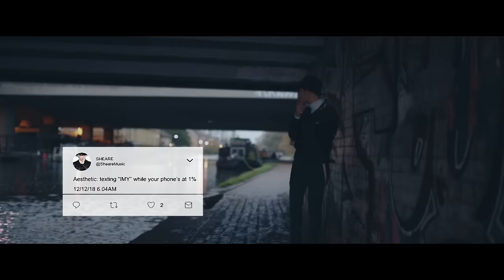SHEARE - SIDEXSIDE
Written & Produced by: Brandon Sheer
Directed by: Marko Anstice
Edited by: Brandon Sheer & Marko Anstice
Special thanks to Summer Reilly

Lyrics:

Verse 1

You fed me empty words a vicious cycle spinning in my head.
You like to watch it burn then tell me everything that you'll regret.

Pre Chorus

Maybe I just noticed, I always tend to focus, focus on the pain.
And maybe it was hopeless but I did not deserve this, you cracked me like a safe

Chorus

We could be side by side. Until you robbed me blind.
You can take your pride and run away away away from good.
Be side by side, instead you bled me dry.
Watch the warning signs and run away away away from good.

Verse 2

I'm like an overcoat you only seem to want me when it rains.
You're like a fickle ghost you come and go but never can escape.